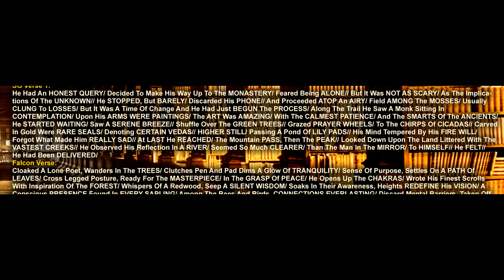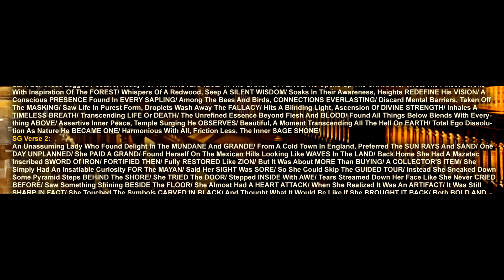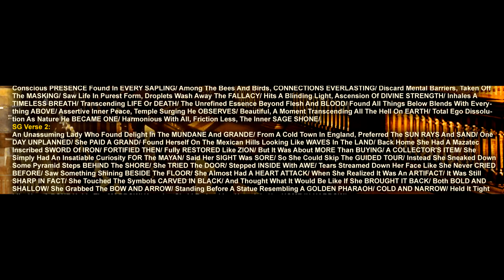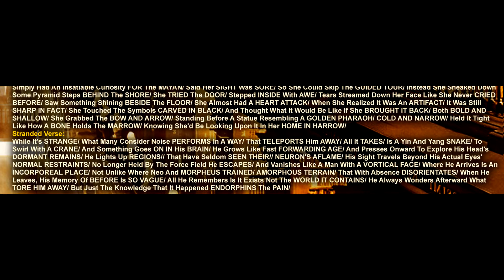SeraphGuard/SnakeVersusCrane - Short Stories -13- Quiet Contemplation (Killer Falcon, Stranded).mp4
Prod. By SnakeVersusCrane
Feat. Killer Falcon & Stranded
SG/SVC - SS (10/11/12)

LYRICS

SG Verse 1:
He Had An HONEST QUERY/ Decided To Make His Way Up To The MONASTERY/ Feared Being ALONE// But It Was NOT AS SCARY/ As The Implications Of The UNKNOWN// He STOPPED, But BARELY/ Discarded His PHONE// And Proceeded ATOP An AIRY/ Field AMONG The MOSSES/ Usually CLUNG To LOSSES/ But It Was A Time Of Change And He Had Just BEGUN The PROCESS/ Along The Trail He Saw A Monk Sitting In CONTEMPLATION/ Upon His ARMS WERE PAINTINGS/ The ART Was AMAZING/ With The CALMEST PATIENCE/ And The SMARTS Of The ANCIENTS/ He STARTED WAITING/ Saw A SERENE BREEZE// Shuffle Over The GREEN TREES// Grazed PRAYER WHEELS/ To The CHIRPS Of CICADAS// Carved In Gold Were RARE SEALS/ Denoting CERTAIN VEDAS// HIGHER STILL/ Passing A Pond Of LILY PADS// His Mind Tempered By His FIRE WILL/ Forgot What Made Him REALLY SAD// At LAST He REACHED/ The Mountain PASS, Then The PEAK// Looked Down Upon The Land Littered With The VASTEST CREEKS// He Observed His Reflection In A RIVER/ Seemed So Much CLEARER/ Than The Man In The MIRROR/ To HIMSELF// He FELT// He Had Been DELIVERED/
Falcon Verse:
Cloaked A Lone Poet, Wanders In The TREES/ Clutches Pen And Pad Dims A Glow Of TRANQUILITY/ Sense Of Purpose, Settles On A PATH Of LEAVES/ Cross Legged Posture, Ready For The MASTERPIECE/ In The GRASP Of PEACE/ He Opens Up The CHAKRAS/ Wrote His Finest Scrolls With Inspiration Of The FOREST/ Whispers Of A Redwood, Seep A SILENT WISDOM/ Soaks In Their Awareness, Heights REDEFINE His VISION/ A Conscious PRESENCE Found In EVERY SAPLING/ Among The Bees And Birds, CONNECTIONS EVERLASTING/ Discard Mental Barriers, Taken Off The MASKING/ Saw Life In Purest Form, Droplets Wash Away The FALLACY/ Hits A Blinding Light, Ascension Of DIVINE STRENGTH/ Inhales A TIMELESS BREATH/ Transcending LIFE Or DEATH/ The Unrefined Essence Beyond Flesh And BLOOD/ Found All Things Below Blends With Everything ABOVE/ Assertive Inner Peace, Temple Surging He OBSERVES/ Beautiful, A Moment Transcending All The Hell On EARTH/ Total Ego Dissolution As Nature He BECAME ONE/ Harmonious With All, Friction Less, The Inner SAGE SHONE/
SG Verse 2:
An Unassuming Lady Who Found Delight In The MUNDANE And GRANDE/ From A Cold Town In England, Preferred The SUN RAYS And SAND/ One DAY UNPLANNED/ She PAID A GRAND/ Found Herself On The Mexican Hills Looking Like WAVES In The LAND/ Back Home She Had A Mazatec Inscribed SWORD Of IRON/ FORTIFIED THEN/ Fully RESTORED Like ZION/ But It Was About MORE Than BUYING/ A COLLECTOR'S ITEM/ She Simply Had An Insatiable Curiosity FOR The MAYAN/ Said Her SIGHT Was SORE/ So She Could Skip The GUIDED TOUR/ Instead She Sneaked Down Some Pyramid Steps BEHIND The SHORE/ She TRIED The DOOR/ Stepped INSIDE With AWE/ Tears Streamed Down Her Face Like She Never CRIED BEFORE/ Saw Something Shining BESIDE The FLOOR/ She Almost Had A HEART ATTACK/ When She Realized It Was An ARTIFACT/ It Was Still SHARP IN FACT/ She Touched The Symbols CARVED IN BLACK/ And Thought What It Would Be Like If She BROUGHT IT BACK/ Both BOLD AND SHALLOW/ She Grabbed The BOW AND ARROW/ Standing Before A Statue Resembling A GOLDEN PHARAOH/ COLD AND NARROW/ Held It Tight Like How A BONE Holds The MARROW/ Knowing She'd Be Looking Upon It In Her HOME IN HARROW/
Stranded Verse:
While It's STRANGE/ What Many Consider Noise PERFORMS In A WAY/ That TELEPORTS Him AWAY/ All It TAKES/ Is A Yin And Yang SNAKE/ To Swirl With A CRANE/ And Something Goes ON IN His BRAIN/ He Grows Like Fast FORWARDING AGE/ And Presses Onward To Explore His Head's DORMANT REMAINS/ He Lights Up REGIONS// That Have Seldom SEEN THEIR// NEURON'S AFLAME/ His Sight Travels Beyond His Actual Eyes' NORMAL RESTRAINTS/ No Longer Held By The Force Field He ESCAPES/ And Vanishes Like A Man With A VORTICAL FACE/ Where He Arrives Is An INCORPOREAL PLACE/ Not Unlike Where Neo And MORPHEUS TRAINED/ AMORPHOUS TERRAIN/ That With Absence DISORIENTATES/ When He Leaves, His Memory Of BEFORE Is SO VAGUE/ All He Remembers Is It Exists Not The WORLD IT CONTAINS/ He Always Wonders Afterward What TORE HIM AWAY/ But Just The Knowledge That It Happened ENDORPHINS The PAIN/